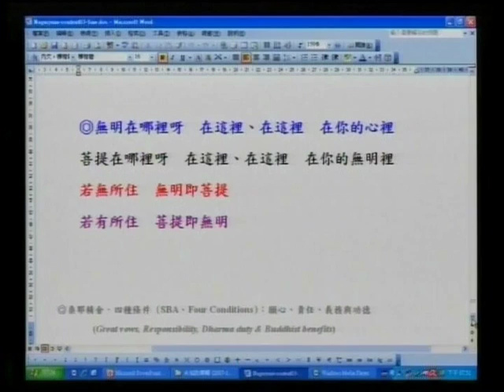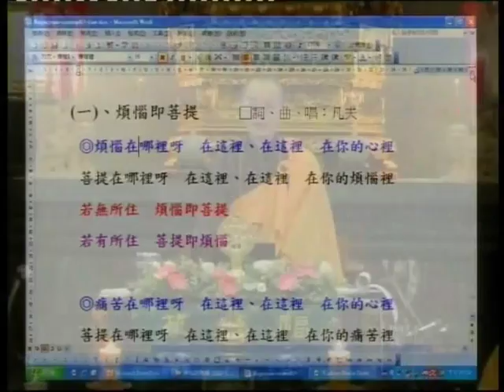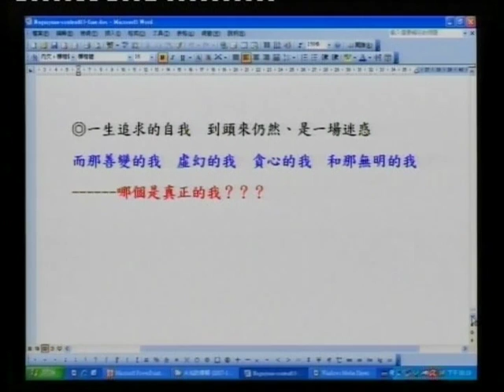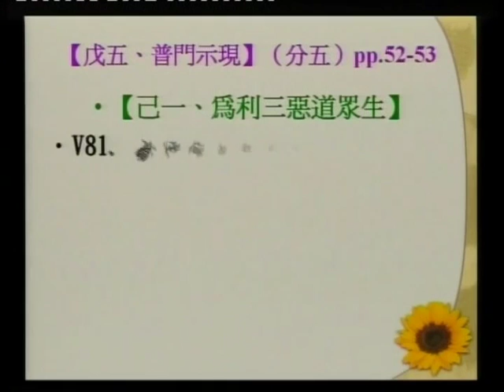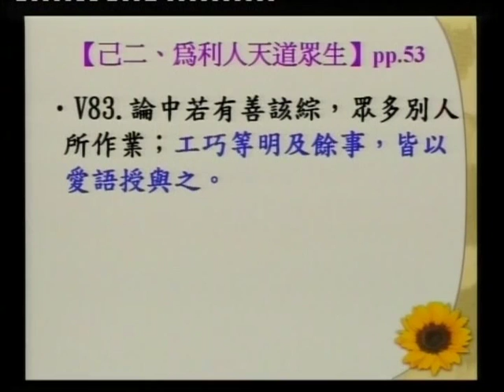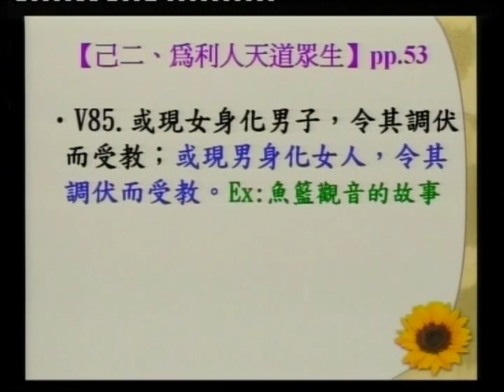SBA07【廣大行】龍樹菩薩的《菩提資糧論》(三十五)